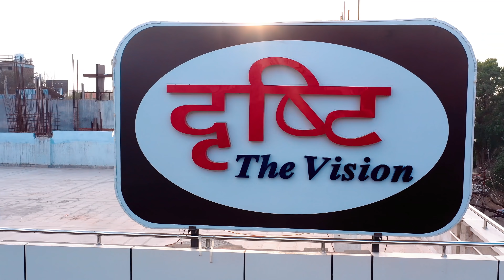Drishti IAS Prayagraj - A New Journey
Drishti IAS has recently opened its first branch in PRAYAGRAJ. Drishti IAS was established in 1999. After 20 years of a successful journey in the field of Civil Service’s preparation, this is the first extension of Drishti IAS. In this video, you can see about this new journey of the institute with full information about the infrastructure and facilities of Drishti IAS Prayagraj.
दृष्टि आईएएस ने प्रयागराज में अपनी पहली शाखा की शुरूआत की है। दृष्टि की स्थापना 1999 में हुई थी और सिविल सेवा परीक्षा की तैयारी के क्षेत्र में करीब 20 सालों के सफलतापूर्ण सफ़र के बाद दृष्टि द्वारा किया गया यह पहला विस्तार है। इस वीडियो के ज़रिये आप दृष्टि की इस नई पहल, आधारभूत संरचना और सुविधाओं के बारे में पूरी जानकारी हासिल कर सकते हैं।